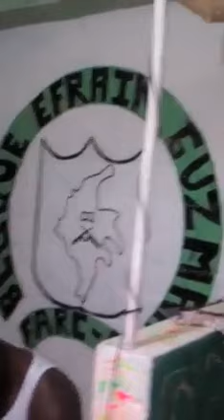Comunicado Colectivo de Prisioneros Políticos y de Guerra Roman Ruiz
Saludo de Prisioneros Políticos en desobediencia desde la Cárcel Bella Vista de Medellín